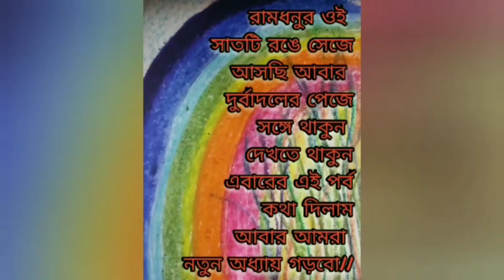Ramdhanu ||Episode- 7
Ramdhanu presentation by Anushka Mukerjee from Durgapur WB, poetry of Sukumar Roy... Sath Patro.

Dance by Anushka Mukerjee
song :Smarohe.
Original Movie :Ek je chilo Raja
Directed by :Srijit Mukerjee